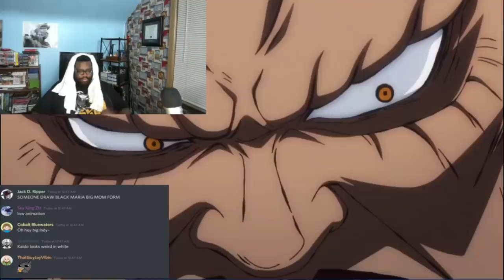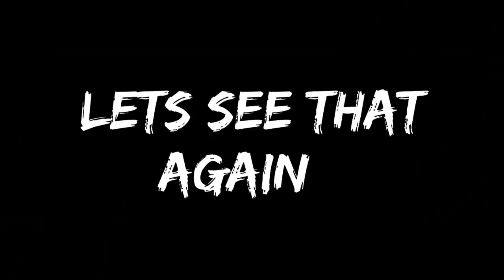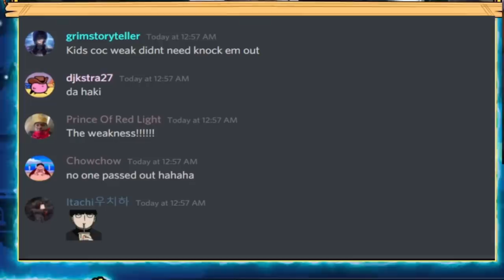THE RETURN of NAOTOSHI SHIDA! | One Piece Anime Reaction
DAAAAAAAAMN! Naotoshi Shida CAME BACK to One Piece JUST to do the moment when Luffy OFFs someone.